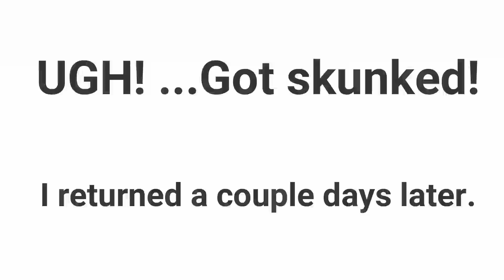All I want for Christmas is a Lunker...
Happy Holiday Guys!!

Fishing for Rainbow Trout at Lake Chabot in Castro Valley, California.  I will use these Rainbow Trout for Crab bait in Pacifica, California.

Sorry for the poor sound quality. My mic is broken and the new one is on its way.

Okuma Ceymar Spinning Reel Size 10
4 lbs Test Monofilament
Ugly Stik GX2 Casting Rod 4.6 Ultra Light Fast Action